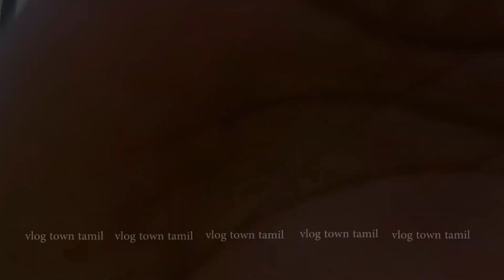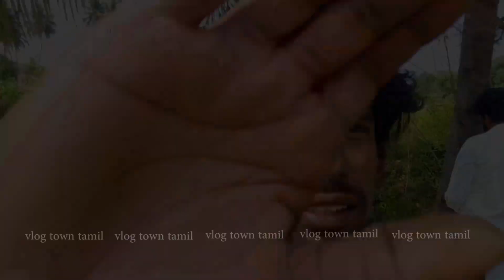forest vlog elumbotti muligai part 2 | Vlogtowntamil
A vlog is designed to share experiences, thoughts, and ideas with an audience. It is a form of communication which is used to engage an audience in a personal fashion.

[vlog town tamil ]

support ytv tamil             ;